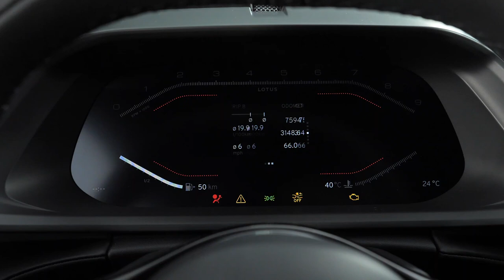พาชม Lotus Emira การกลับมาของ ICE ตัวสุดท้าย : MGR Motoring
MGR Motoring พาชม Lotus Emira ตำนานรถสปอร์ตสัญชาติอังกฤษ ค่าตัว 11,900,000 บาท กับทางเลือกเครื่องยนต์ V6 ขนาด 3.5 ลิตร 400 แรงม้า รถสปอร์ตเครื่องยนต์สันดาปภายในรุ่นสุดท้ายของแบรนด์ โดยต่อจากนี้ไปรถรุ่นใหม่จะมีเพียงรถยนต์ไฟฟ้าเท่านั้น